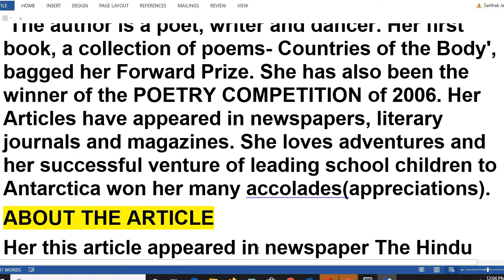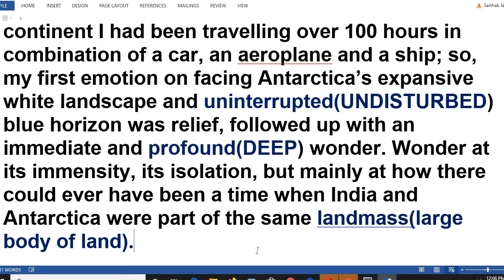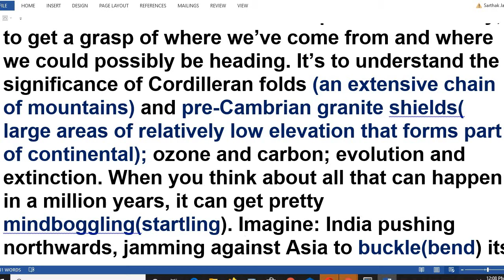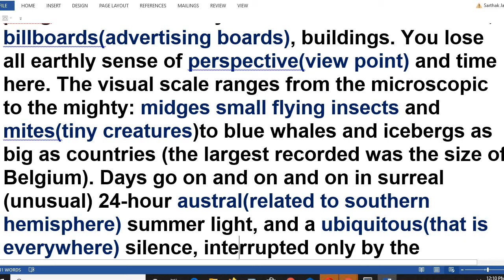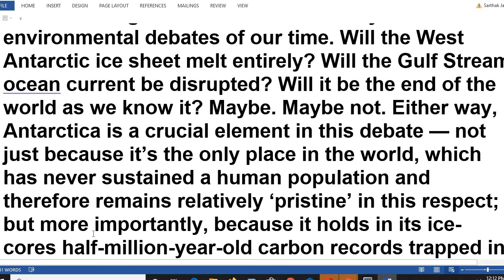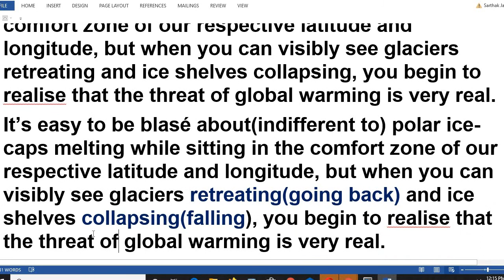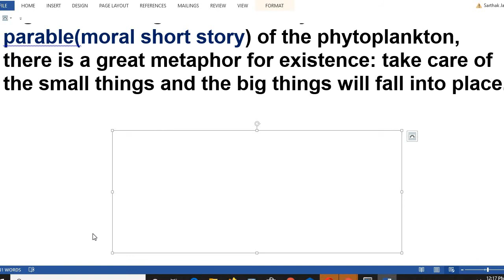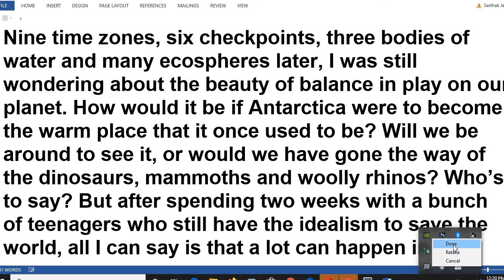CLASS XII, JOURNEY TO THE END OF THE EARTH, BY TISHANI DOSHI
EXPLANATION IN HINDI WITH ORIGINAL TEXT AND WORD MEANINGS